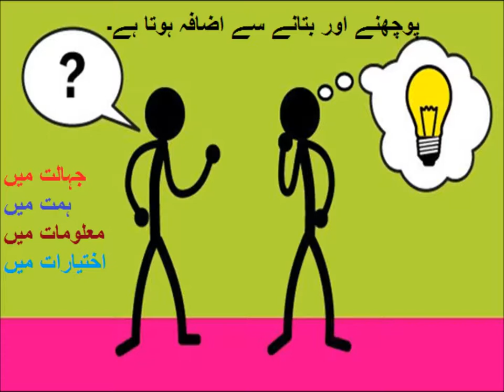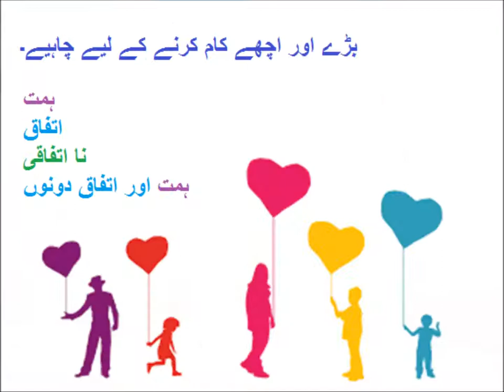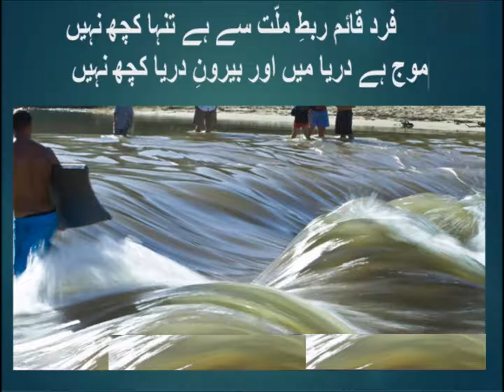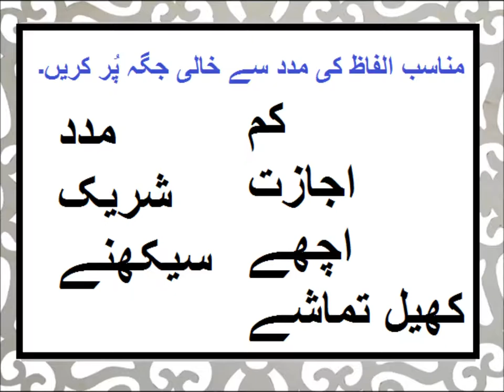Urdu Kahani/اردو کہانی چلو میلہ دیکھیں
Class 3 Urdu  sabaq 65, Urdu story Chalo Maila Daikhain, اردو کہانی چلو میلہ دیکھیںIn this video you learn basic Urdu of class 3 Punjab text book board of Pakistan. Because Urdu is our national language, but mother tongue is different. Question answers at the end of chapter are solved and Urdu grammar is also taught with examples. So that is why main language of instruction used in video is Urdu. one can  have videos on all subjects from class 1 to class 5 including Urdu, English, Math and science. you can find us on Facebook page Pakistan home school  and website pakistanhomeschool.com.